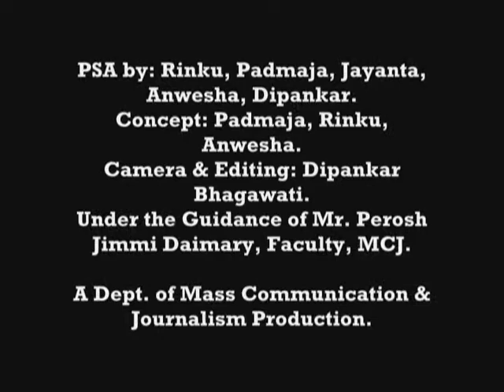Fake Institute PSA (Public Service Announcement) by 5 students of MCJ Dept of Tezpur University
This is an Assamese PSA (Public Service Announcement) made by 5 students of the department of Mass Communication & Journalism of Tezpur central University. It tries to create a sense of awareness among the students, parents and the general public as a whole on how Fake Institutions are cheating on innocent people and how the people, especially the poor suffer...How their dreams are shattered...